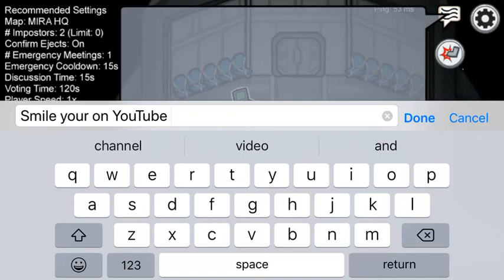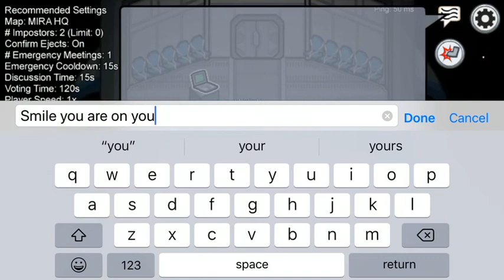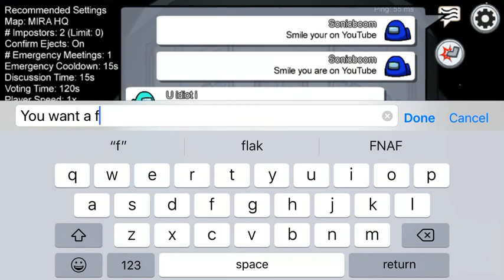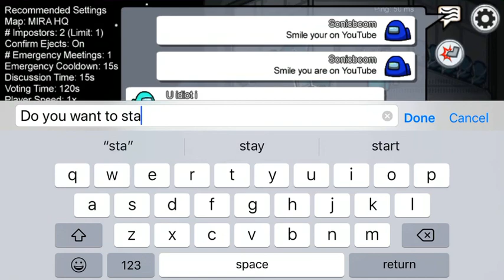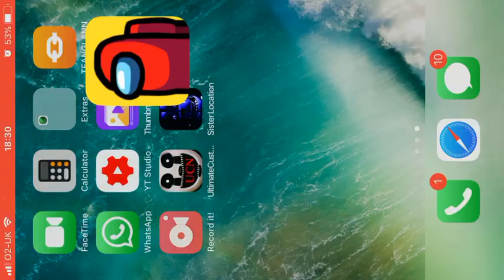I hosted A very bad Among Us Game